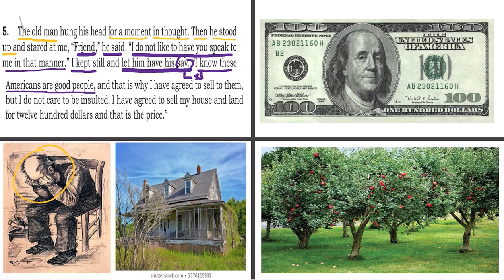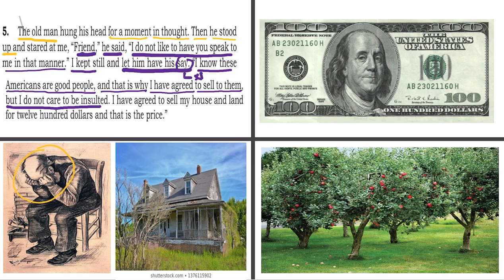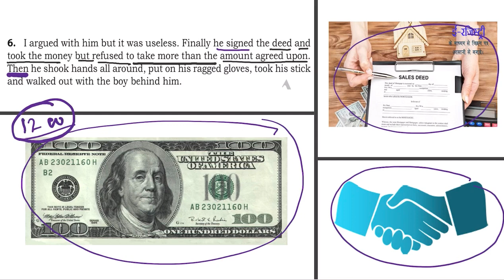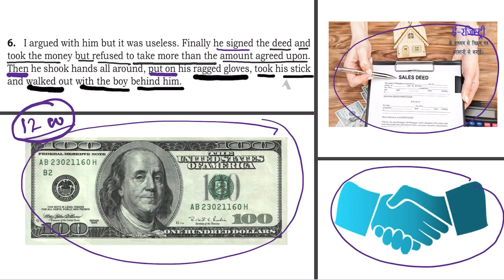GENTLEMAN OF RIO EN MEDIO - PART - II : BY BADACHI SIR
The paragraphs from 4 to 6 have been discussed in detail with contextual grammar and using words as different parts of speech.